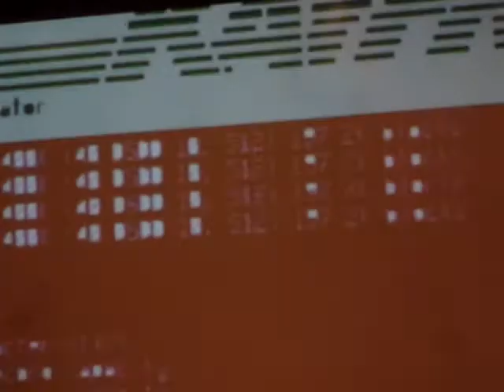Meneo - Micro Summer Nite @ Caixa Forum Barcelona 2008-08-20